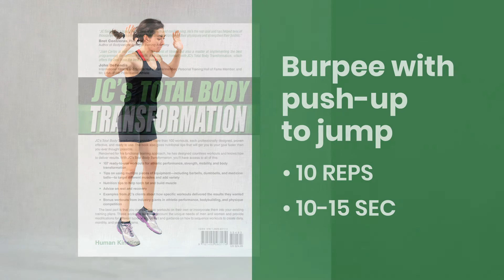Bodyweight metabolic workout- The Gauntlet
This total-body protocol requires no equipment, and the ideal performance should take 1:45 to 2:15, including short transitions. Perform 3 gauntlets with 30-60 seconds rest between each. If you need to scale this workout back, rest longer (up to 3 minutes) between gauntlets.